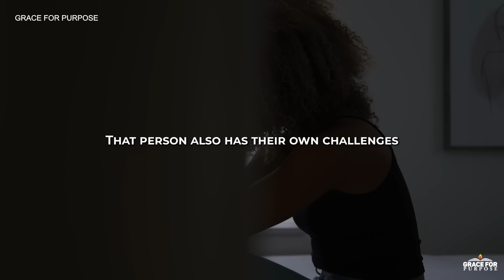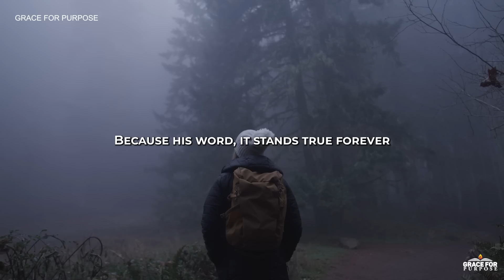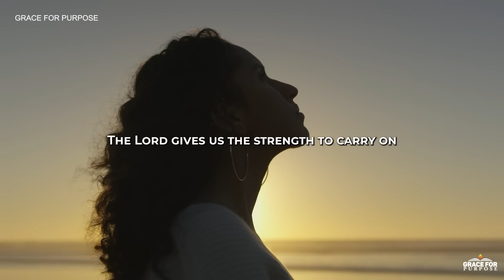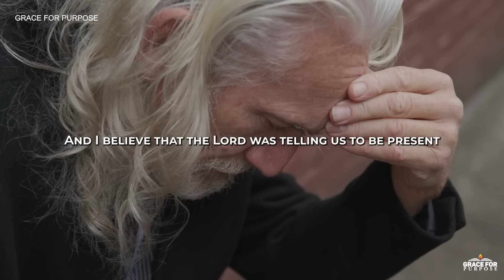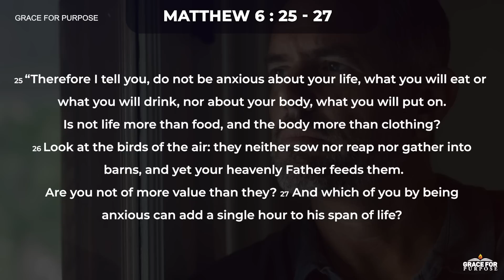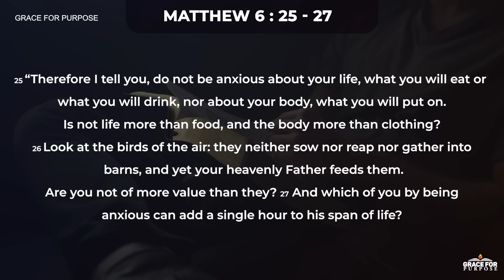God Is Saying 'Trust Me With The Cares of Tomorrow Me' (Inspirational and Motivational)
Have faith and continue to wait on the Lord - he will see you through!

Christian Motivation